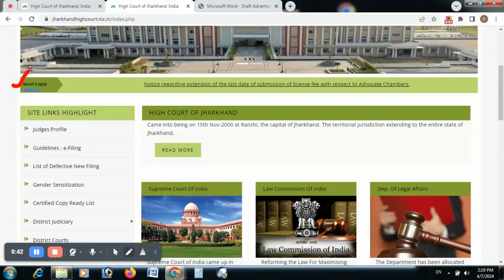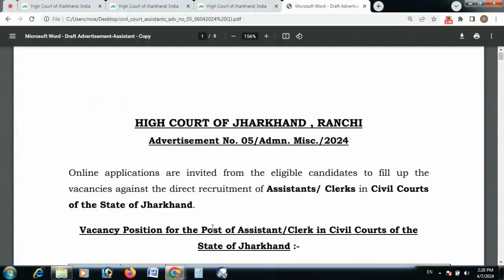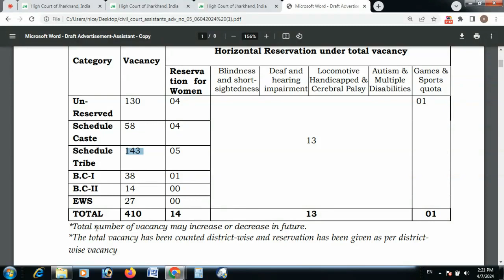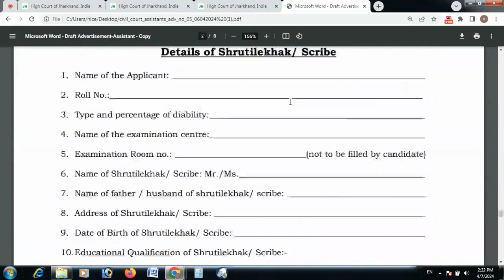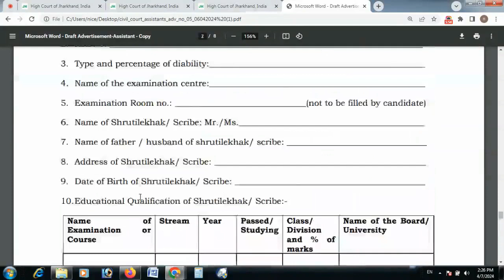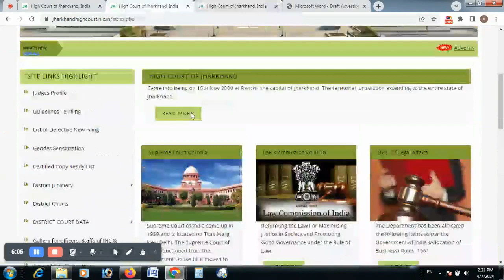high court clerk vacancy 2024 I jharkhand civil court clerk bharti I high court clerk vacancy 2024 I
high court clerk bharti 2024 I jharkhand civil court clerk bharti I high court clerk vacancy 2024 I
jharkhand civil court vacancy
jharkhand civil court
jharkhand civil court resut
jharkhand civil court assistant
vacancy
jharkhand civil court interview
jharkhand civil court clerk salary
jharkhand civil court result 2023
jharkhand civil court clerk
jharkhand civil court ka result kab
aayega
jharkhand clerk vacancy 2023
jharkhand clerk vacancy 2024
jharkhand clerk vacancy
jharkhand clerk vacancy 2022
jharkhand clerk vacancy 2023 syllabus
jharkhand clerk vacancy 2023 form fill
jharkhand clerk job profile
jharkhand sbi clerk vacancy 2022
jharkhand sbi clerk vacancy 2023
jharkhand junior clerk vacancy 2023
jharkhand high court vacancy
jharkhand high court typist syllabus
jharkhand high court assistant vacancy
Jharkhand civil court vacancy 2024
high court typist eligibility
jharkhand high court assistant selection process
jharkhand high court assistant salary
jharkhand high court assistant syllabus
jharkhand high court pa vacancy